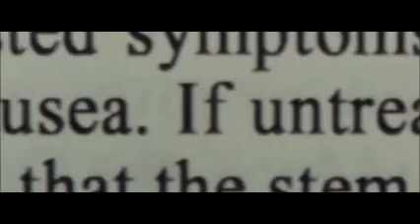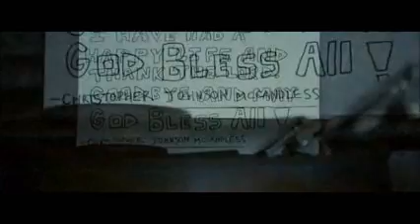Into The Wild- Hard Sun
Clips of Into The Wild intertwined with Hard Sun.